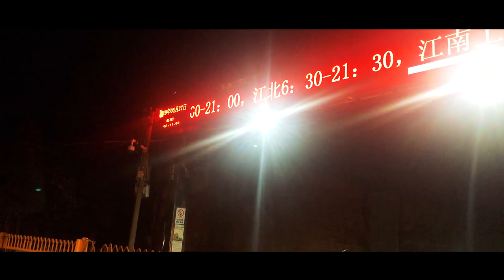Aid for Smiling Angel - Hikvision Helps WWF and OPF Protecting Endangered Yangtze Finless Porpoise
The Yangtze Finless Porpoise Conservation Project was launched in central China's Hubei province On May 28, 2019. As part of this project, Hikvision joined forces with the World Wide Fund for Nature (WWF) and the One Planet Fund (OPF) to provide advanced products and technologies for protection of the Yangtze Finless Porpoise, the only aquatic mammal left in China's longest river.